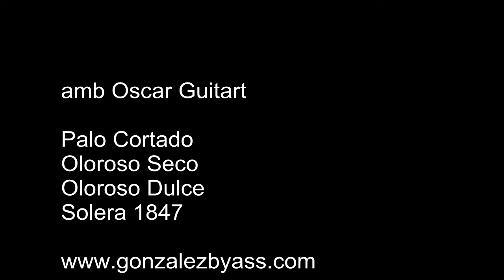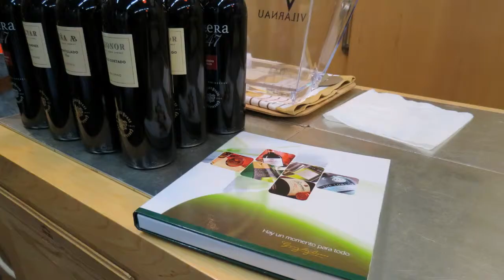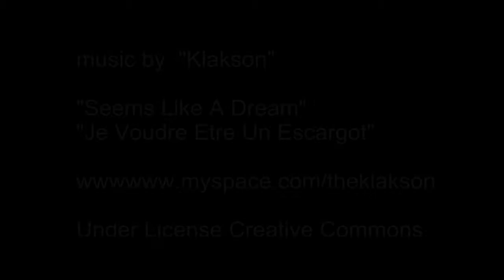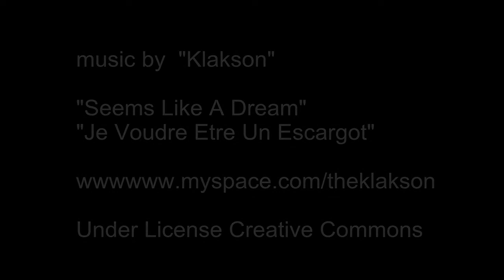Un tomb per Xerès - Oscar Guitart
Resum del tast del 4 d'abril de 2012

Agraïments:
Oscar Guitart
González Byass
VidiVí